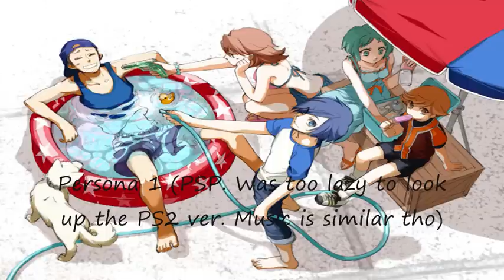Persona - Relaxing Music Collection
In this series I take a look at various video game franchise soundtracks and take the most relaxing tracks out of them to form relaxing music collections. This time around, it's none other than Persona! EASILY one of my favourite gaming franchises of all time (probably like my second favourite or something, it's SO good...).

Persona 1 (PSP version; was too lazy to look up the PS1 one):

0:00:00 - I Shall Grant You Persona!
0:01:22 - Strange Atmosphere
0:03:10 - Black Kid (no racism intended, lol)
0:05:09 - Shops
0:06:39 - Poem for Everyone's Souls (different than the later games)
0:08:53 - Find the Exorcism Mirror!
0:09:56 - Lost Forest
0:12:37 - Persona
0:15:47 - Dungeon - Nemesis Tower
0:17:51 - Door to Persona Agastia Tree
0:18:52 - Daily Life
0:20:43 - Overcome the Sadness
0:23:00 - Golden Butterfly, Towards a Shining Future
0:24:26 - Voice

Persona 2 (...Eternal Punishment. Would of done Innocent Sin too, but I was so burned out on this list making by the time I got to this one (was pretty much the last one I looked songs up for), I just couldn't be arsed anymore. So yeah.) (PSP version, but similar in PS1):

0:28:04 - MAP I
0:30:40 - Parabellum II
0:33:01 - Time Castle
0:35:35 - Everyday
0:37:50 - Parabellum
0:40:15 - Club Zodiac
0:42:07 - Aoba Park
0:44:25 - (Special Soundtrack) - Parabellum II -Shoji Meguro Rearrange Ver-
0:46:35 - (Special Soundtrack) - Everyday -Atsushi Kitajoh Rearrange Ver-
0:48:49 - (Special Soundtrack) - Jolly Roger -Atsushi Kitajoh Rearrange Ver-
0:51:13 - BIKINI LINE
0:53:49 - BGM I
0:56:15 - BGM II
0:58:35 - Hiiragi Psychotherapy
1:00:54 - Kaori
1:03:13 - BAOFU
1:05:43 - Reminiscence (Bring Back Memories)
1:07:50 - Reminiscence (Sorrowful)
1:10:17 - Change Your Way
1:13:42 - Staff Roll

Persona 3 (+ FES):

1:16:02 - The Poem for Everyone's Soul (Also present in P4, 5, etc. You know the drill here)
1:20:46 - Want to be Close
1:23:20 - Tranquility
1:26:36 - When the Moon's Reaching Out Stars
1:29:12 - Paulownia Mall (Also present in PQ)
1:32:41 - Iwatodai Dorm
1:35:21 - During the Test
1:37:20 - Joy
1:39:57 - The Path is Open
1:42:38 - Changing Seasons
1:45:39 - Afternoon Break
1:47:57 - Memories of the City
1:50:40 - Memories of the School
1:53:33 - Bonds
1:54:43 - Maya's Theme
1:57:04 - Persona
2:00:11 - Interstice of Time
2:03:49 - Between Doors
2:06:03 - Their Own Past
2:08:26 - Brand New Days

Persona 3 Portable:

2:14:16 - Way of Life
2:18:06 - Time
2:22:38 - Tender Feeling
2:24:47 - Way of Life -Deep inside my mind Remix-

Persona 4 (+ Golden):

2:27:32 - A Corner of Memories
2:30:36 - New Days
2:32:52 - Signs of Love
2:35:12 - Your Affection
2:38:06 - Like a Dream Come True
2:40:43 - Smile
2:43:25 - Specialist
2:45:39 - Heartbeat, Heartbreak
2:47:56 - Theme of Junes
2:49:38 - The Path is Open
2:52:25 - Reverie
2:54:49 - How Much?
2:56:10 - Heaven
2:59:10 - Alone
3:01:10 - I'll face myself - Another Version
3:03:52 - Never More
3:10:33 - Everyday Sunshine
3:12:50 - A Sky Full of Stars
3:15:14 - Snowflakes
3:19:17 - SNOWFLAKES -Powder Snow Mix-

Persona Q:

3:22:49 - We're Here Now
3:25:09 - The Voice Someone Calls -in the Labyrinth-
3:27:09 - Joy -in the Labyrinth-
3:29:40 - Stuffed Toy
3:32:48 - Group Date Cafe
3:35:55 - Takoyaki
3:37:48 - Instinct and Longing
3:40:01 - Memories of the School -in the Labyrinth-
3:43:24 - Like a Dream Come True -in the Labyrinth-
3:46:37 - Proof
3:48:48 - One Word Only
3:51:10 - Blue Sky
3:53:33 - Map to Tomorrow
3:57:22 - Changing Me (Music Box)

Persona 4 Arena/Arena Ultimax:

4:00:36 - Reach out to the Truth (...just don't ask about this one, I just like chilling out to this sometimes)
4:02:57 - Blues of the Soul (Another general theme, but putting it in the Arena section cause why not)

Persona 5:

4:04:51 - Phantom
4:07:09 - Beneath the Mask -instrumental version-
4:10:16 - Encounter
4:11:03 - Confession/Secret
4:13:35 - Confession/Secret -piano version-
4:14:43 - Regret
4:16:49 - Beneath the Mask
4:19:55 - Everyday Days
4:20:41 - Tokyo Daylight
4:22:46 - Butterfly Kiss
4:25:14 - Have a Short Rest
4:27:26 - My Homie
4:29:36 - Sunset Bridge
4:31:17 - Days of Sisters
4:33:28 - Beneath the Mask -rain-
4:36:30 - BAR Yuu Comer
4:37:25 - Memories of a Summer Day
4:38:28 - Alleycat
4:41:12 - Alright -elp version-
4:42:44 - New Beginning
4:45:22 - Hawaii
4:46:21 - Alright
4:47:53 - Break it Down -elp version-
4:49:38 - What’s Going On?
4:51:46 - Sweet
4:54:08 - Beneath the Mask -rain, instrumental version-
4:57:39 - Break it Down
4:59:27 - Broadcast Accident
5:00:15 - Improvised Song Dedicated to the next Prime Minister’s Ship
5:03:45 - Swear to My Bones
5:06:18 - With the Stars and Us -piano version-
5:08:17 - With the Stars and Us